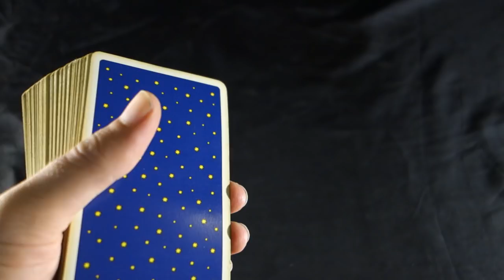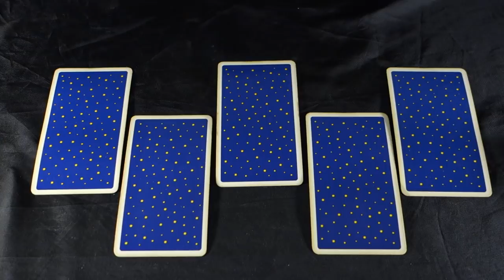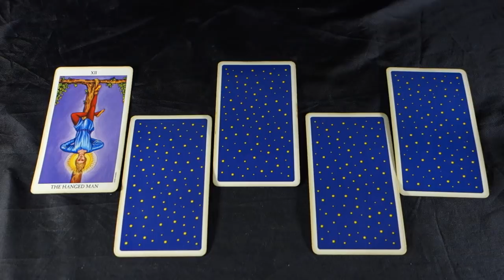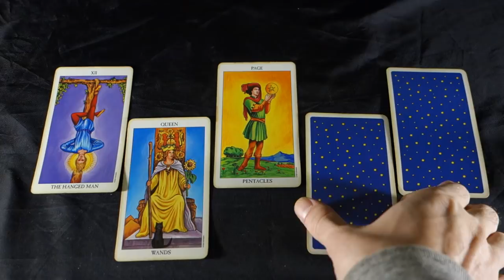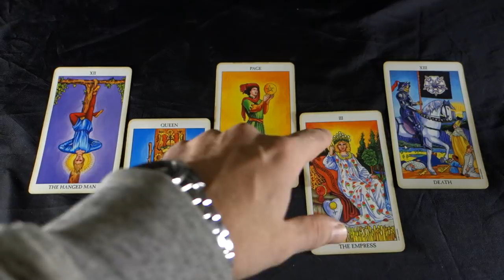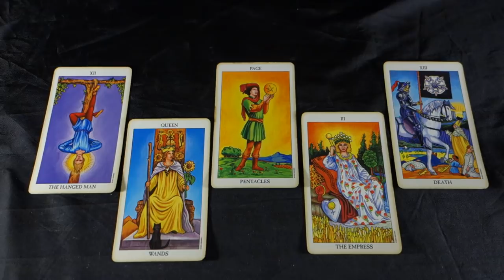SAGITTARIUS - MAJOR ENDINGS TO THE PAST October 2018 Tarot Reading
SAGITTARIUS - MAJOR ENDINGS TO THE PAST October 2018 Tarot Reading FOR YOUR EXTENDED LOVE AND CAREER READING, 2 spreads in 1 video